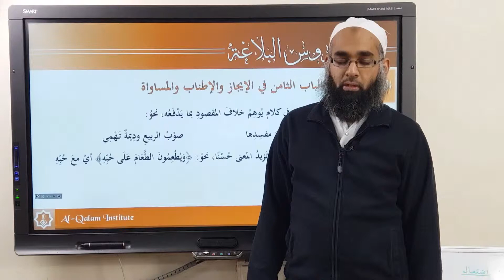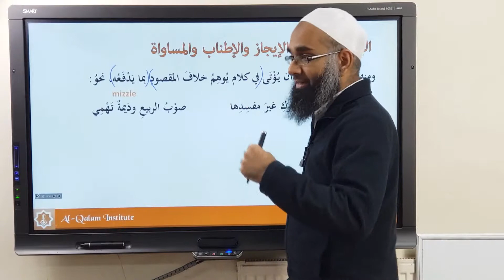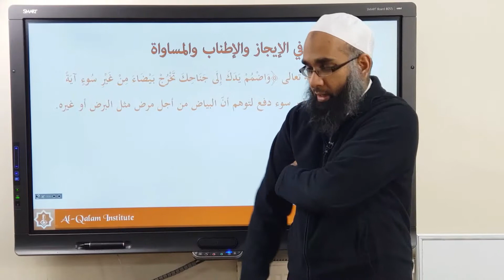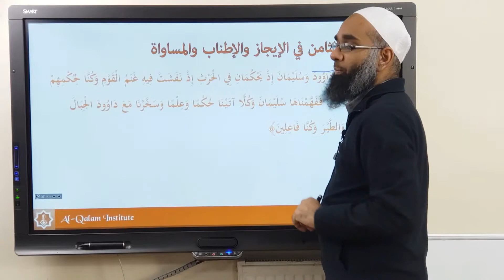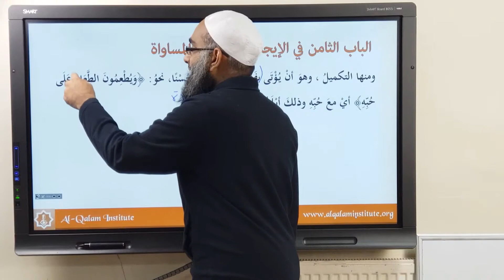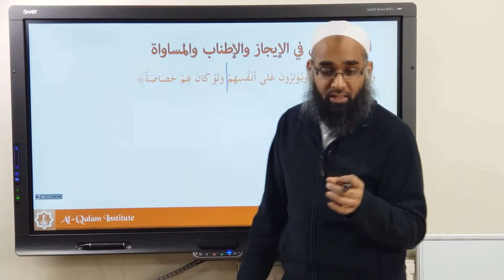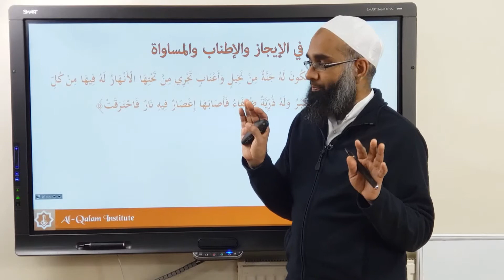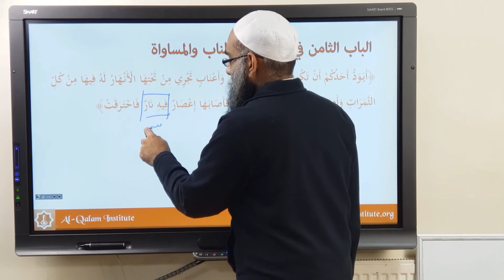Duroosul Balagah 164 | أقسام الإطناب